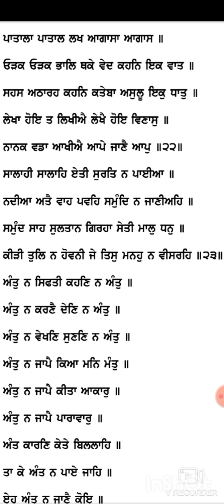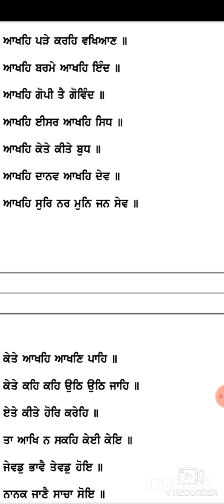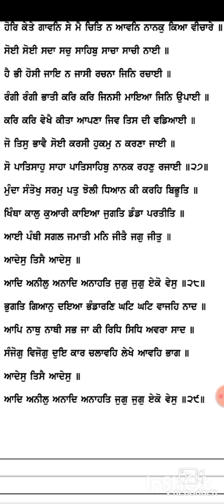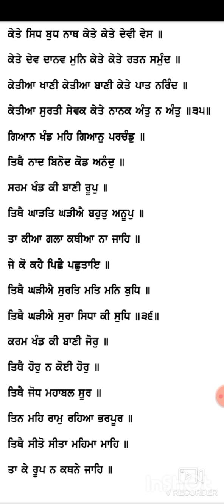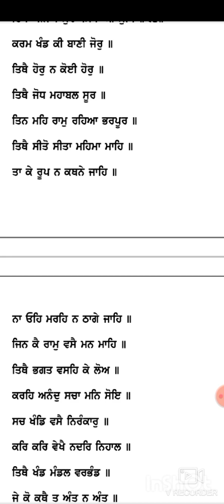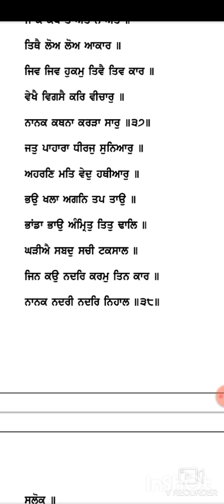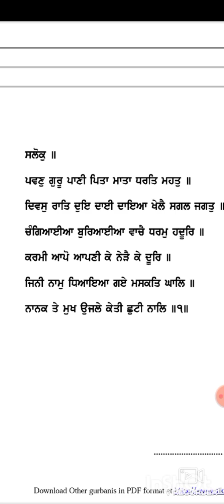ਜਪੁਜੀ ਸਾਹਿਬ | japji Sahib da path | ਮਿੱਠੀ ਆਵਾਜ਼ ਵਿੱਚ | full path japji path | ਨਿਤਨੇਮ